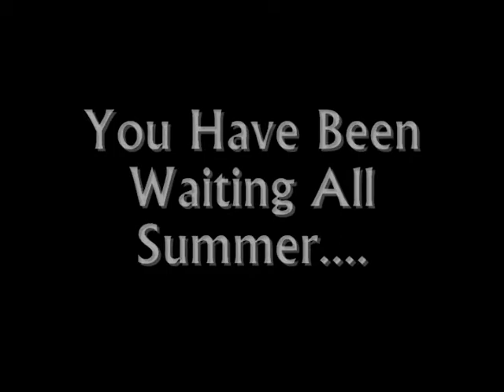OVU Library A Cappella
Watch Brandon Blackburn, Tyler Wharton, and Mason Rine carry a bottomless bucket full of tunes in the OVU Library.